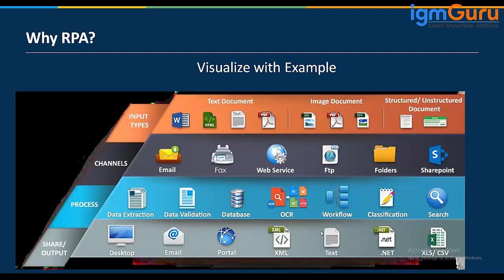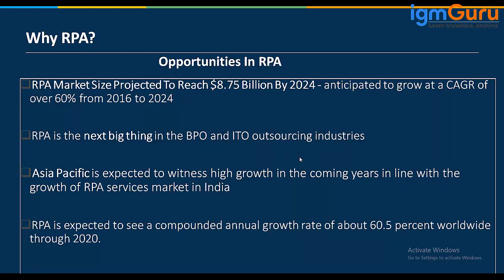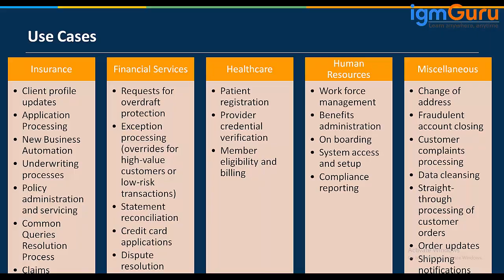Why Using Robotics Process Automation | RPA Tutorial for Beginner [Updated 2024] - igmgGru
Here’s why RPA is important for process automation:

Improve speed, quality and productivity– RPA bots can be trained to undertake un-intelligent and repetitive tasks faster and more accurately than humans ever could.
Get more value from big data– Many organizations are generating so much data that they can’t process all of it. There are many opportunities to gain insights from this data and drive greater efficiencies. RPA is ideally suited to help parse through large datasets, both structured and unstructured, helping organizations make sense of the data they are collecting.
Free up employees for more valuable tasks– RPA offers the opportunity to leave tedious and repetitive work behind. Employees can take up the jobs of the future, perhaps upskilling to implement automation and AI to achieve greater outcomes.
Become more adaptable to change– Recovering from the disruption of the last few years involves organizations becoming more agile and nimble in dealing with change. Resilience and adaptability are central to overcoming current and future challenges. RPA helps organizations speed up processes while reducing costs, ensuring organizations are ready to deal with disruption and change.
Accelerate training and customer assistance– Guided or attended RPA can help contact centers get trained on systems quickly. In addition, call center agents can assist customers faster with an RPA bot on their desktop guiding them on what to do or say next.